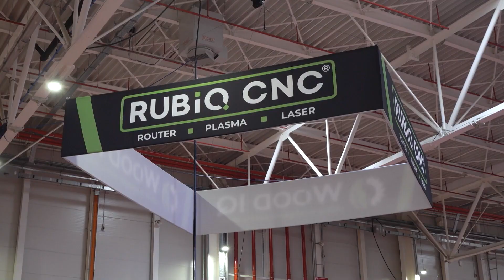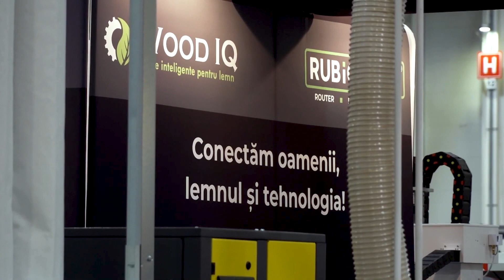Interviu Dan Pruteanu - RUBIQ CNC la BIFE-SIM 2023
Suntem recunoscători pentru experiența pe care am avut-o la expoziția BIFE SIM 2023. Dorim să mulțumim tuturor clienților care și-au făcut timp pentru a ne vizita standul și a ne strânge mâna. 🤝

A fost un moment special să ne revedem cu zeci de clienți care ne-au împărtășit experiența personală cu utilajele Wood IQ și RUBIQ CNC.
Ulterior ne-am bucurat să vedem și interesul tot mai crescut al vizitatorilor pentru utilajele noastre. Sperăm că li s-au confirmat așteptările pozitive și că vizita lor a fost una clarificatoare și optimistă. 😃

Suntem mândri pentru că am reușit să promovăm brandurile românești Wood IQ și RUBIQ CNC și am avut oportunitatea de a lansa generația 3 de routere RUBIQ CNC.
Acest lucru a fost o dovadă clară a angajamentului față de clienți, calitate și inovație. 🇷🇴💪

Până la următoarea expoziție rămânem aproape!
Vă așteptăm în showroom-ul nostru din Comănești, Bacău de luni până vineri între orele 8-16. 🏢

Multumiri RevistaMobila.ro pentru interviu!